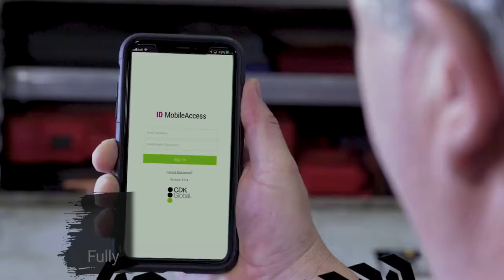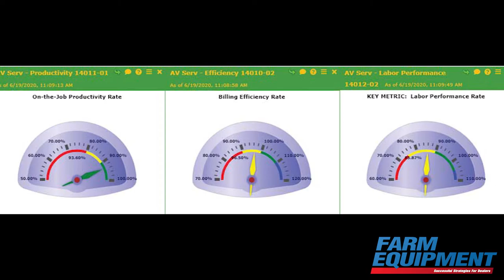Measuring Labor Performance in the Service Department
AgriVision Equipment’s Director of Aftermarket Reed Allen describes how the dealership measures its service technicians using labor performance and how that measurement has helped to increase the overall performance and efficiency of the dealership’s service department.